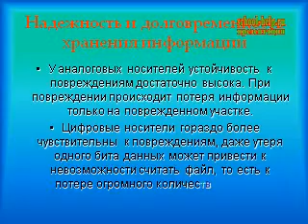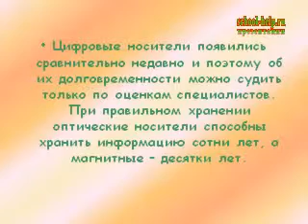Презентация Хранение информации